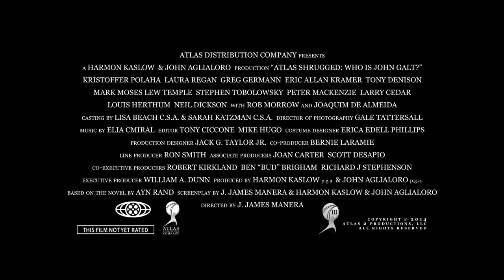Atlas Shrugged: Who is John Galt? In Theaters 09.12.14 (Official Trailer)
Atlas Shrugged 3: "Who is John Galt?" hits theaters September 12th, 2014.